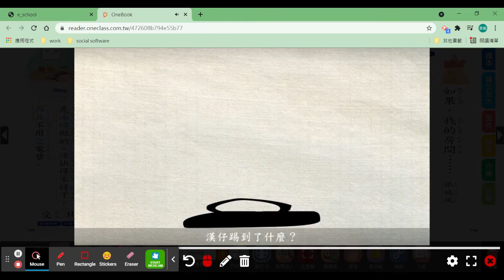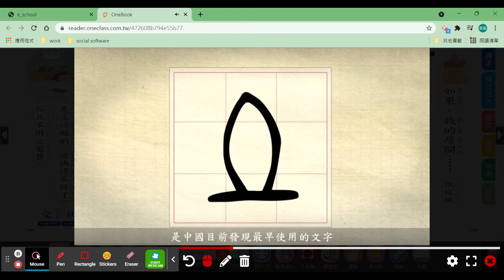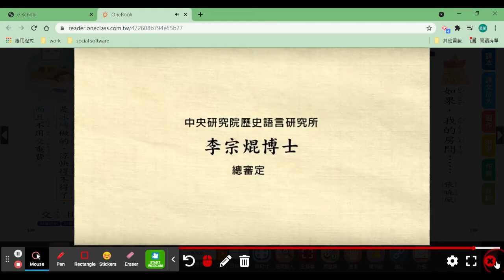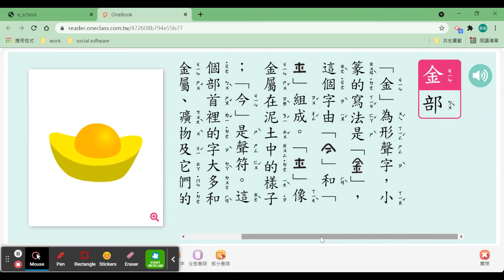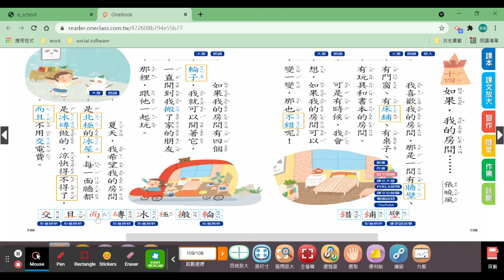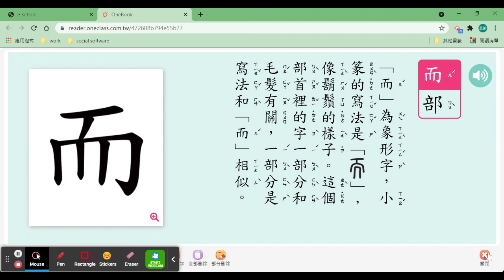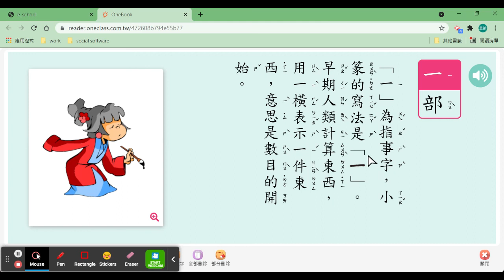南一國語2下P.108-109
20210615國語第十四課生字教學-1